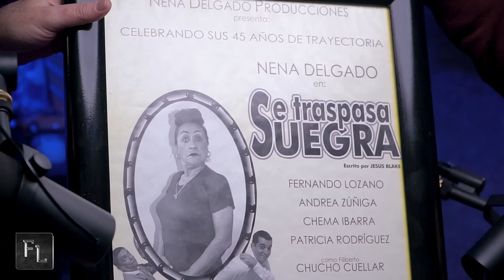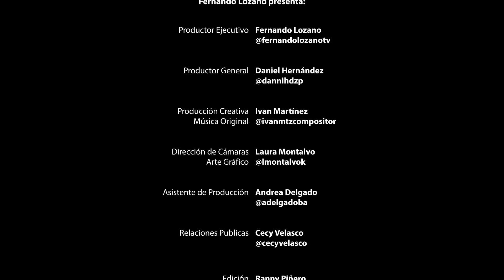Fernando Lozano Presenta a La Nena Delgado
Actriz con 60 años de trayectoria artística.